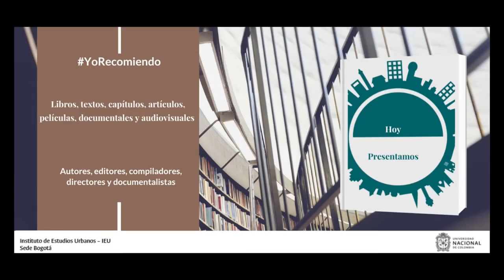YoRecomiendo “Una mirada crítica al modelo de ocupación planteado por el POT de Villavicencio“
El arquitecto David Fernando Díaz Rincón, recomienda su artículo “Una mirada crítica al modelo de ocupación planteado por el Plan de Ordenamiento Territorial de Villavicencio”, publicado en 2020.

El texto se encuentra en el volumen 7, número 2 de la Revista "Ciudades, Estados y Política" del Instituto de Estudios Urbanos de la Universidad Nacional de Colombia.